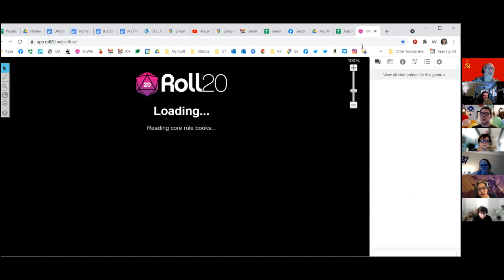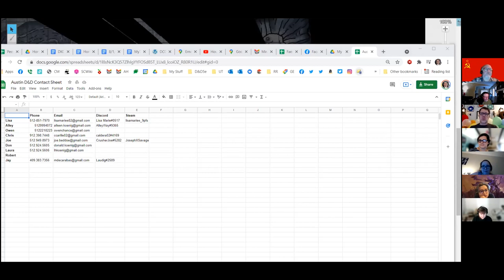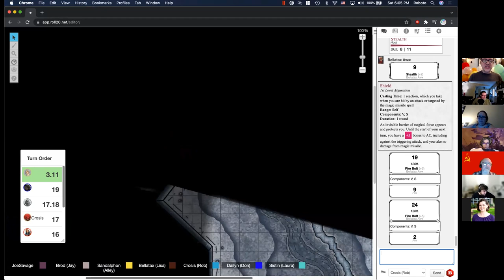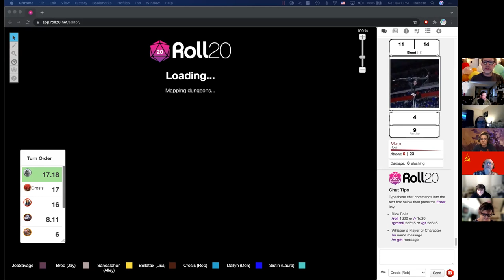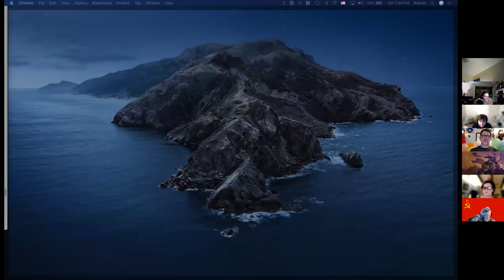The Lamplighters S01E07 | In Defense of a Fortress of Lies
Sistin makes a major turn. Sandalphon puts the "murder" in "murder hobo".  Tax tries reason.

Episode title song credit: "Iron Swan", by Austin's very own doom metal/D&D soundtrack music band The Sword. Shame on you if you haven't listened to them!